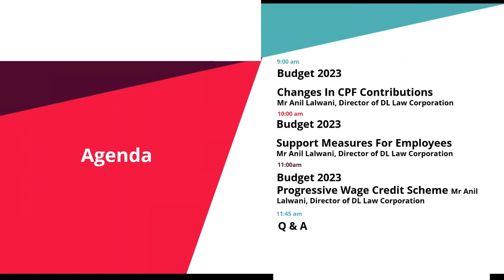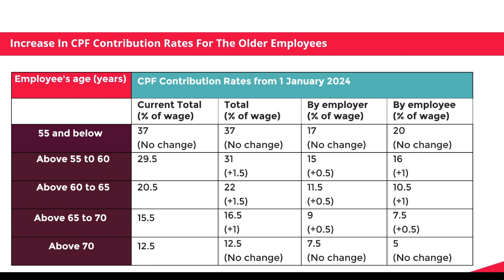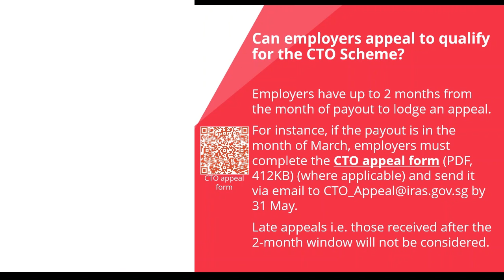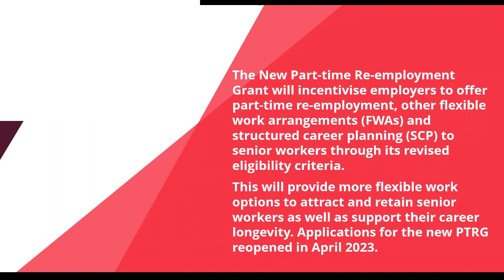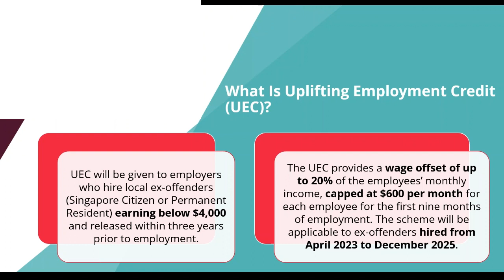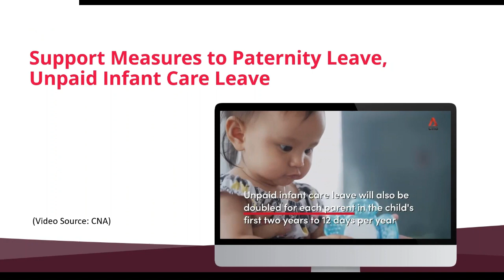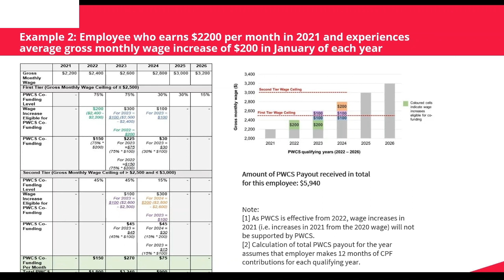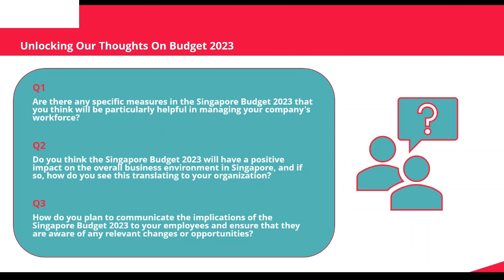Guest Speaker on Budget 2023 relevant to HR and Payroll Webinar Recording